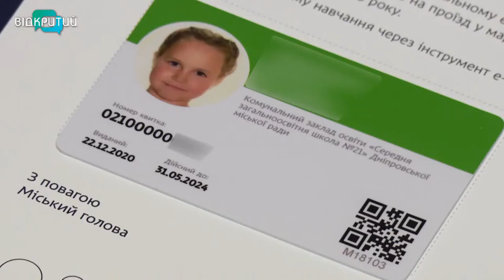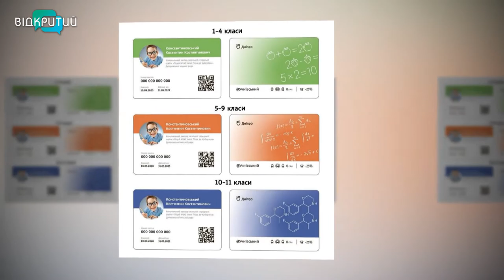У Дніпрі нові учнівські квитки вже отримали 40 тис. школярів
У Дніпрі 40 тисяч школярів отримали  нові учнівські квитки. Це пластикова картка з чіпом та фото – пропуск до школи. А ще вона дозволяє безкоштовно проїхатися у громадському транспорті, отримати знижку на маршрутку або відвідування муніципальних музеїв та театрів.